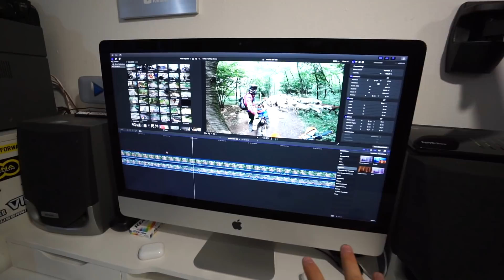FINALMENTE MI AGGIORNO! (e vi spiego come guadagno svuotando il garage😂)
Link accessori Moto:
Portatarga husqvarna 701
Boccetta olio
SPECCHIETTI NUOVI
Portatarga Pieghevole

CHIAVE DINAMOMETRICA

Link accessori macchina:
Luci portiere
Adesivi specchietti

Cosa uso per fare i video? Queste cosine qua:
Drone e telecomando
Batteria drone
iMac 5k
Gopro hero 5
Gopro hero 8
Adattatore Gopro
Adattatore microfono
Sony alpha 5100
Batterie GoPro
Batterie sony
Microfono gopro
Scheda SD 32GB
Scheda MICROSD 64GB